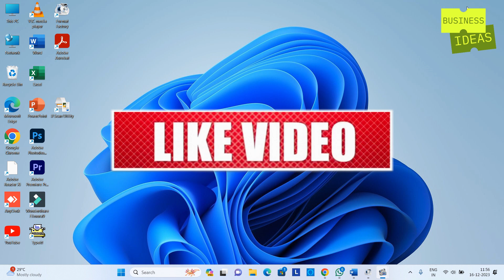അടിപൊളി പ്രോഡക്റ്റ് വലിയ ലാഭം | Best Business Ideas Malayalam | Rose Spray Making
businessideas2023 businessideasmalayalam smallbuinessideas അടിപൊളി പ്രോഡക്റ്റ് വലിയ ലാഭം | Best Business Ideas Malayalam | Rose Spray Making